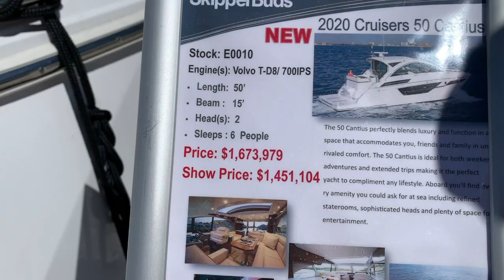MV Clifford, Regal 2665, last weekend for 2019, dock shopping, and discussion on the next boat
Well the last boating weekend is upon us, and in this video I have my dad with me, and my boat dog, Jersey. It was a windy weekend, so taking the boat out was limited (not because the wind prevents me from going, but it's just not fun...and we didn't have anywhere to go or be). We cruised to nowhere for an hour, then fueled up for winter storage, and I go in to the thoughts in my head about the next boat.